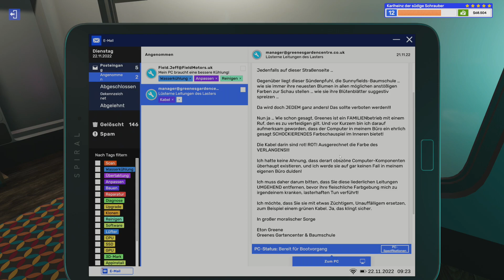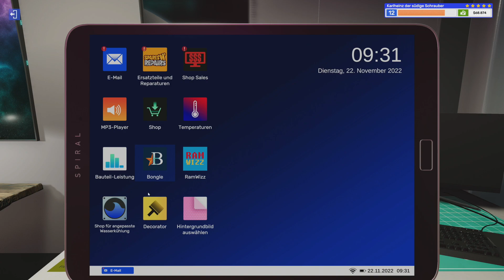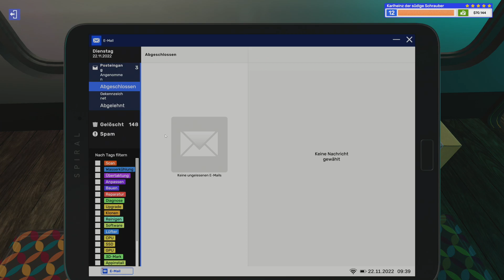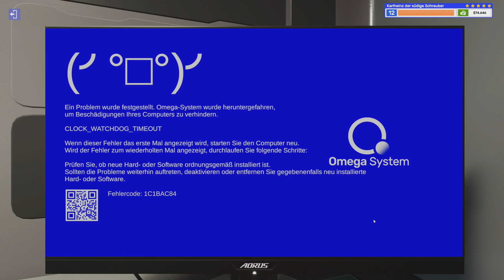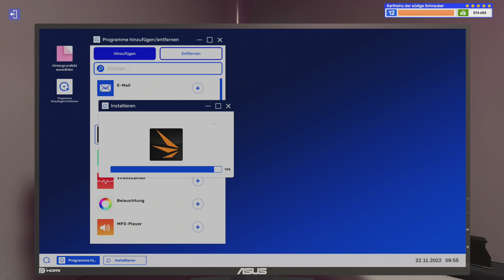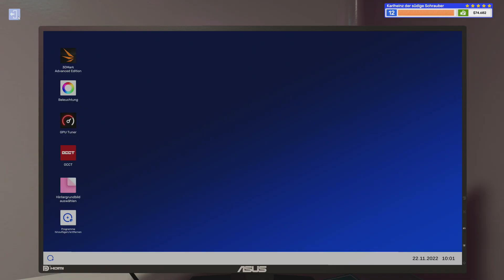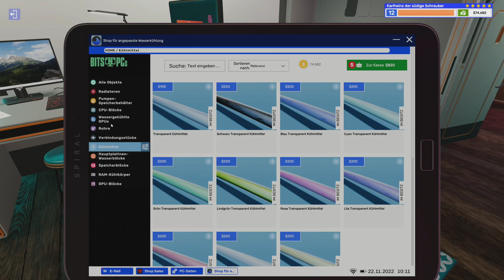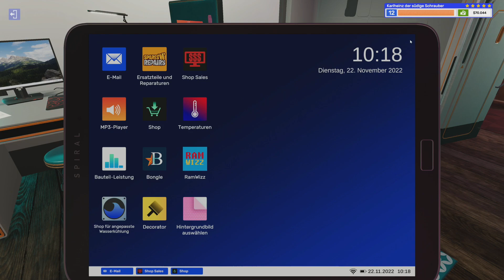PC Building Simulator 2 💻 #25 | LVL 12 | CPU mit Wasserkühlung | gameplay deutsch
♥️ LIVESTREAMS ♥️